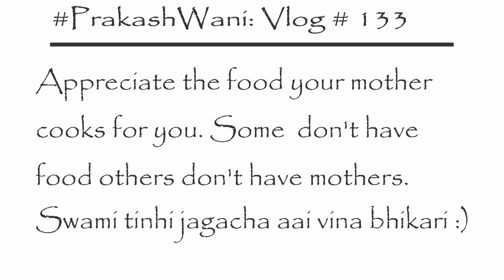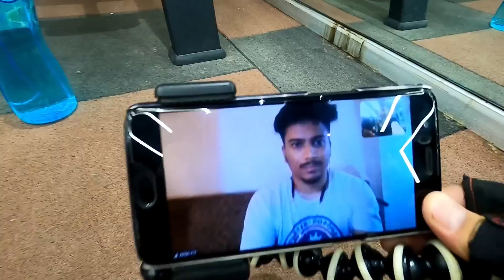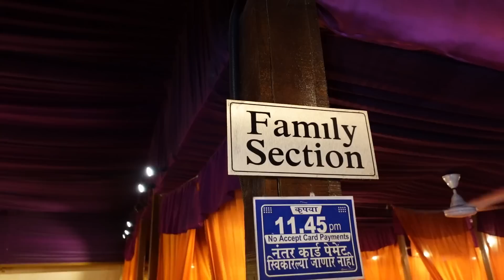हे देवा, प्रत्येक सासू सुनेत असच प्रेम असू दे 😍 | आई सारखं दैवत नाही 🙏 | PriyankaPrakash | Vlog #133